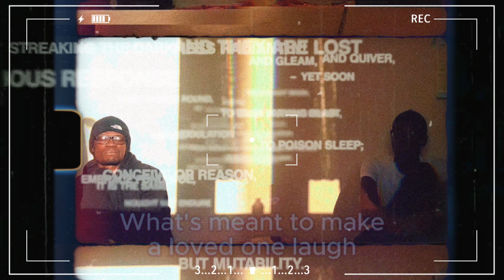Words | Video Poetry by J - LUMBALA